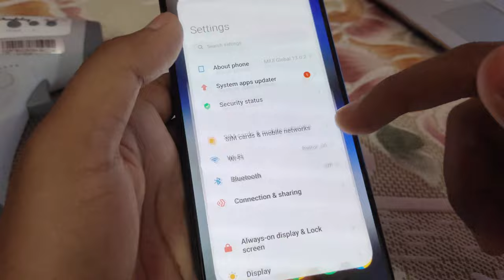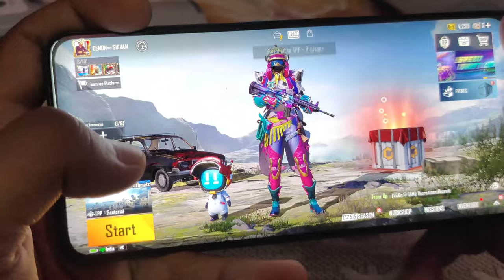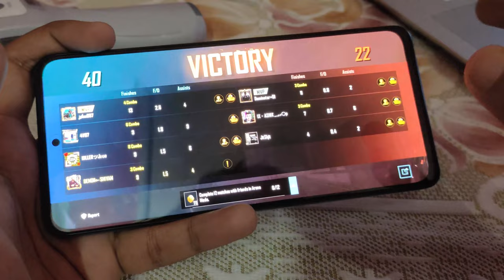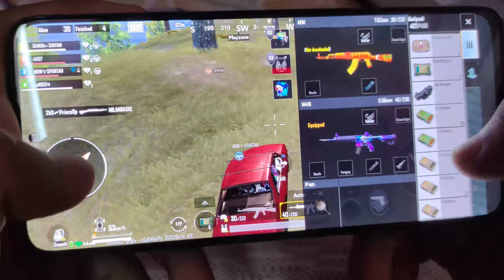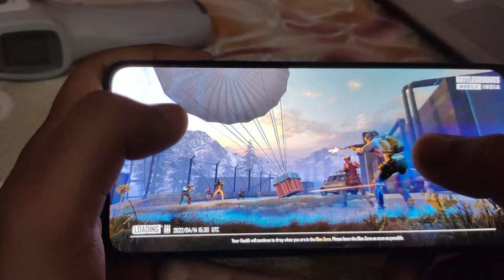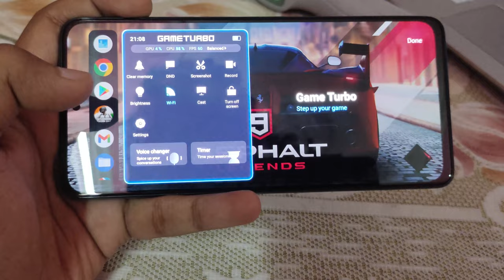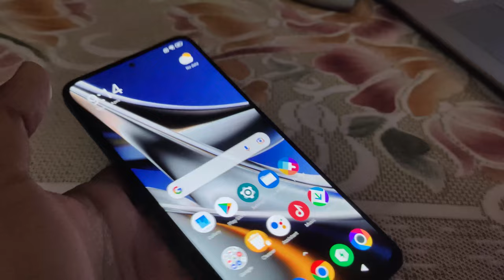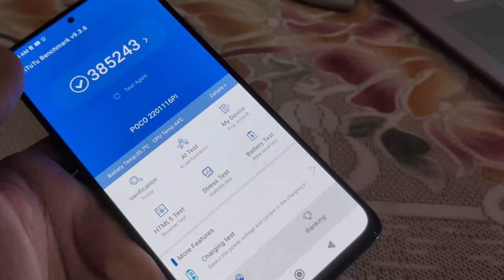POCO X4 PRO 5G BGMI TEST and Asphalt 9 with FPS , Heating test, Battery test.. Worth under 20,000🔥🔥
About Video:- Hello mere Dosto kaise hai aaplog. Hope aap sab mast honge aur full onn gaming kar rahe honge. Aaj humlog test karne wale hai BGMI and Asphalt 9 wo bhe POCO X4 PRO 5G me. Humlog iss video me full gaming karenge from low to High end graphics settings with FPS,Heating and Battery Test.Aur humlog antutu benchamark bhe dekhenge kitna hai aur overall performance kaisa hai.